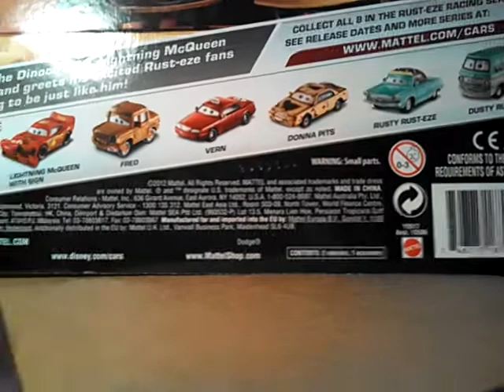Lightning McQueen w/sign and fred 2 pack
1:55 Mattel